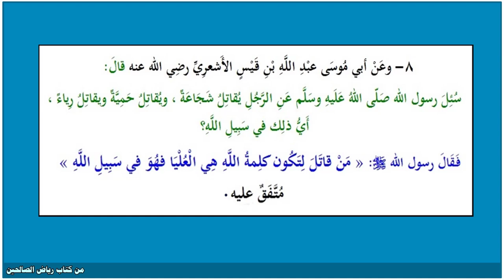حديث 8 رياض الصالحين - من قاتل لتكون كلمة الله هي العليا فهو في سبيل الله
8- وعن أبي موسى عبد الله بن قيس الأشعري رضي الله عنه قال :

سئل رسول الله صلى الله عليه وسلم عن الرجل
يقاتل شجاعة ، ويقاتل حمية ويقاتل رياء ، أي ذلك في سبيل الله؟

فقال رسول الله صلى الله عليه وسلم :

" من قاتل لتكون كلمة الله هي العليا فهو في سبيل الله " متفق عليه